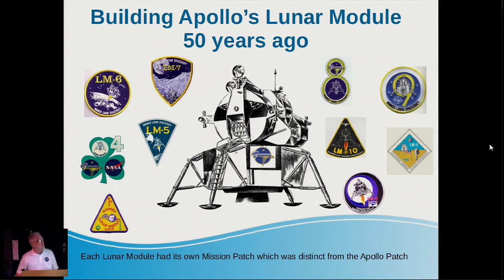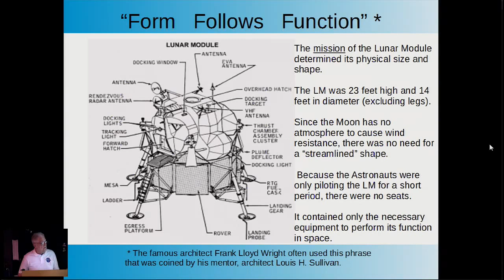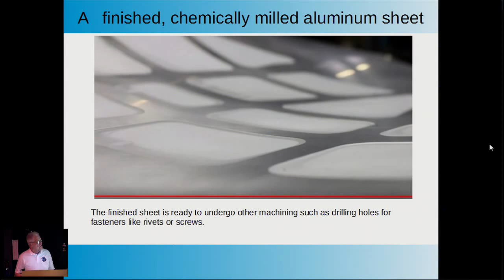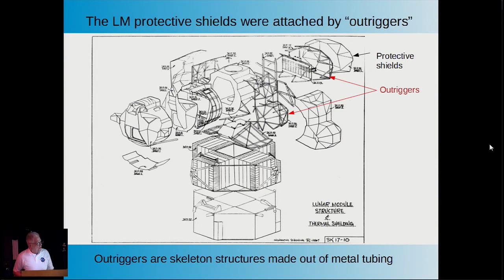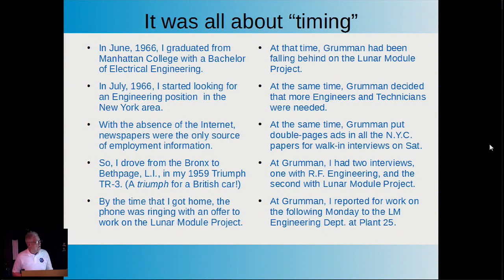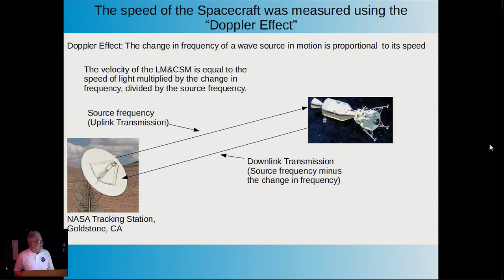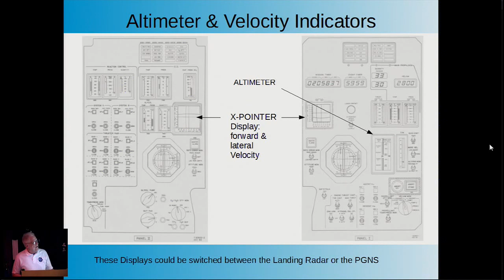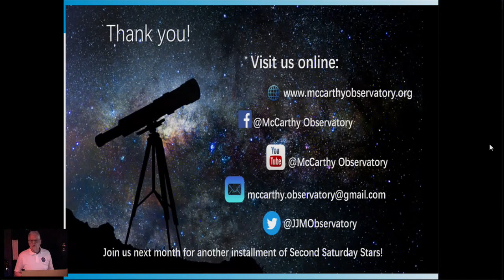Second Saturday Sars - 07/13/2019: Building Apollo's Lunar Module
Building Apollo's Lunar Module
by Peter Gagne

Peter will present a brief history of the Lunar Module, part of the Apollo spacecraft that went to the Moon. He will also give us a personal retrospective of engineering the Lunar Module while working at Grumman Aerospace on Long Island.